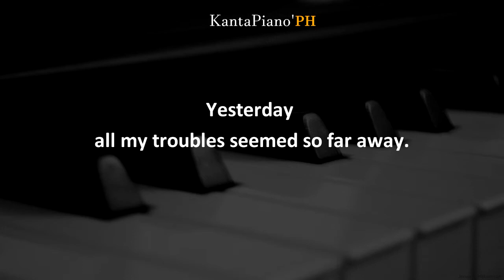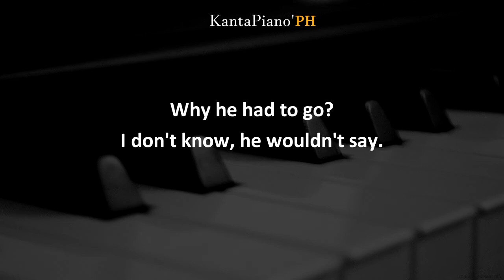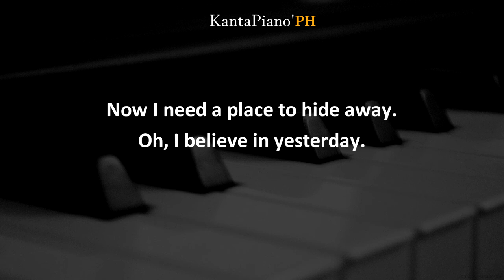Yesterday (The Beatles ) - Female Key (Piano Karaoke)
“Yesterday ”  Piano Karaoke Version (Female Key Slow Version Key of A)
Originally Performed by The Beatles

played Programmed and Sequence, recorded manually by KantaPiano'PH

Your LIKE  is Much appreciated.
Thank you & Enjoy Singing :)

You can use our Piano instrumentals for you covers, just include the link to this channel Proper credits is all I ask.
Stay Safe and Happy Singing Always :)